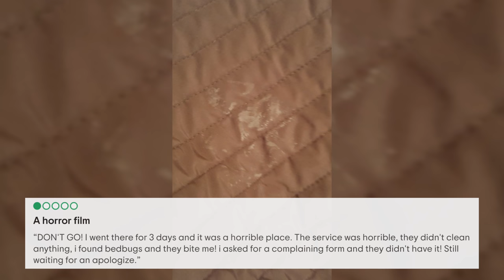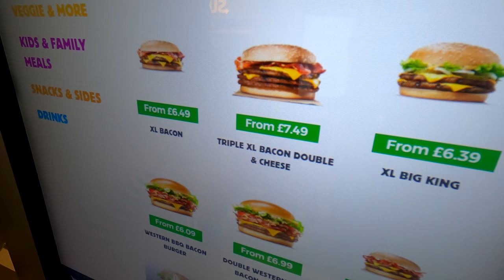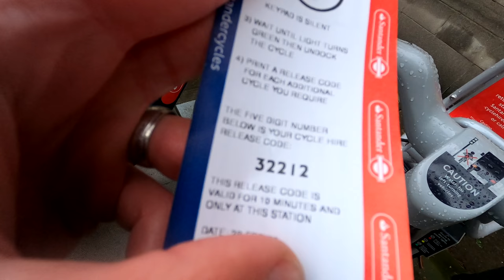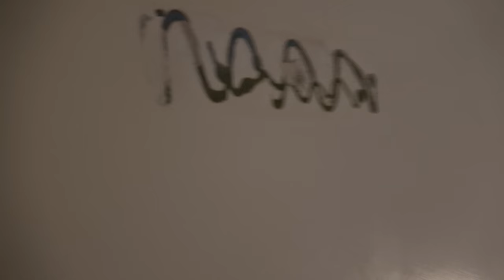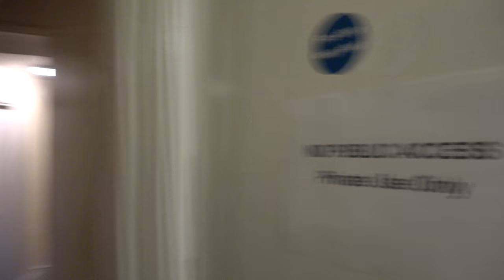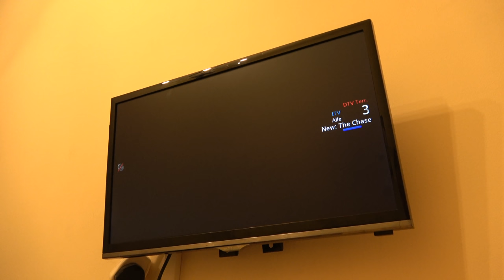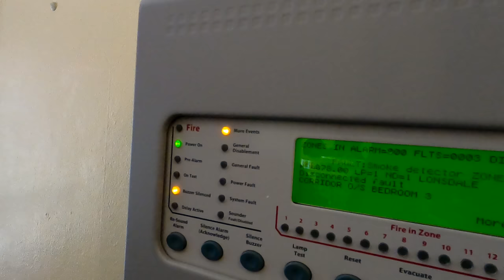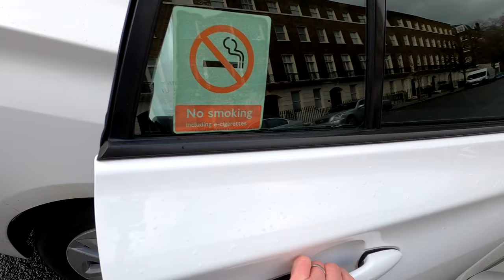WE WENT TO THE WORST RATED HOTEL IN LONDON | World's Worst Hotels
We stayed at the worst rated hotel in London..
(Hit that 'Like' button... it's FREE)

We thought it would be a fun idea if we booked a room at one of the worst hotels in the United Kingdom. After doing a lot of research we found that London was home to some of the worst hotels in England. We found a hotel on TripAdvisor that was the very WORST hotel that was taking online bookings. On TripAdvisor the reviews were less than positive. Bedbugs, blood stained mattresses, dirty bathrooms and poorly wired lamps were just some of the things past guests mentioned in the reviews. With only 5 excellent reviews and whopping 465 terrible reviews we could see this hotel was special. We needed to see this hotel for ourselves. Could this be the worst Hotel in the United Kingdom? Well there's only one way to find out and that's by doing the ULTIMATE 24 hour challenge and booking a room and spending 24 hours at the worst rated hotel in London.

SOCIAL NETWORKS

PERSONAL SOCIAL NETWORKS